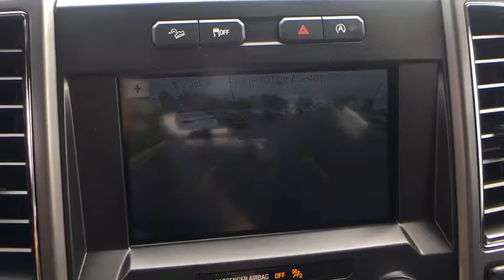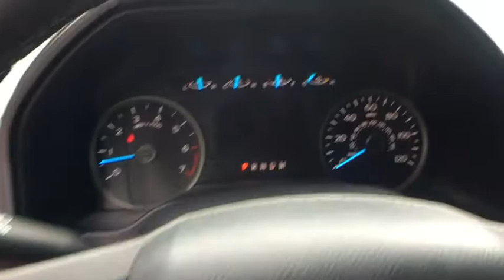2018 Ford F-150 Chantilly, Leesburg, Sterling, Manassas, Warrenton, VA C81846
Oxford White N 2018 Ford F-150 available in Chantilly, Virginia at Ted Britt Ford Lincoln. Servicing the Leesburg, Sterling, Manassas, Warrenton, VA area.